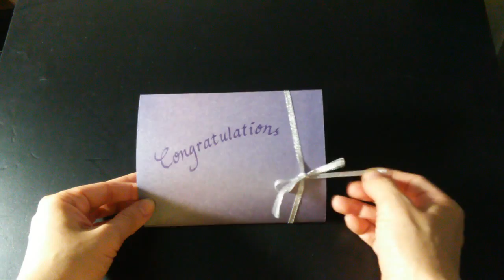Wedding cake pop-up card 結婚蛋糕立體卡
珍珠白卡紙
配淡淡的水彩
高貴又浪漫

構思來自 葉子紙業